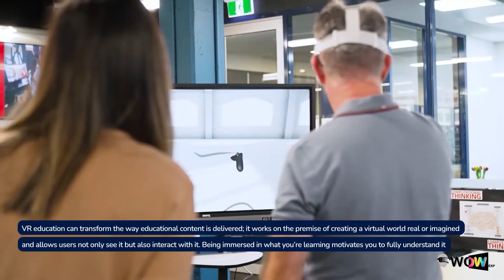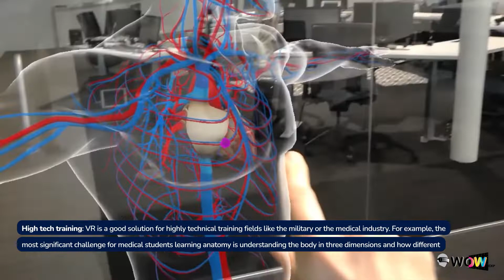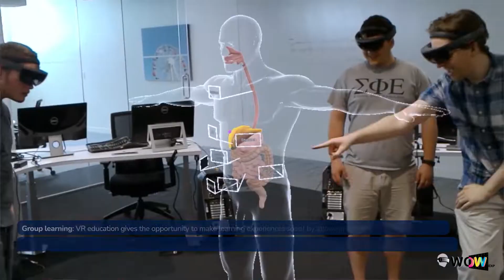VR Applications: Virtual Reality in Education Industry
Virtual reality has the potential to revolutionise education, but it is yet to be widely used within conventional classrooms, most likely due to the cost of the headsets. With education as a whole shifting to more online settings, VR could be a groundbreaking addition to any lesson plan. VR education makes learning fun, safe, and more engaging than ever before.

The introduction of virtual reality in education has taken learning to an entirely new dimension. Immersive learning through VR has proved to be an effective tool to expand knowledge as it delivers digitally created information and situations that mirror real-life experiences which are mostly inaccessible to learners in traditional school settings.

VR is an exciting new reality that piques learner interest and gives wings to their imagination. Being able to navigate a live environment and experience everything first hand makes the user experience enriching and fascinating. Imagine being able to understand complex mathematical concepts in 3D and their applications in real life while sitting in the confines of a classroom. It promises to be a game-changer for thousands of learners who dread mathematics.